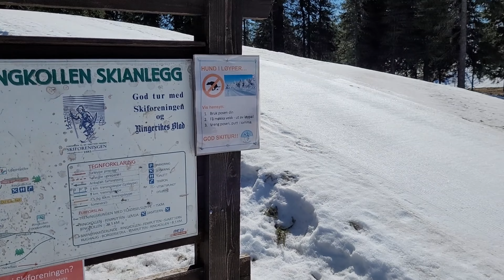Ringkollen april 18 2022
Maybe my last trip on skis up in the local hills (Nordmarka)
this winter. Spring is here, it's nice and warm, the snow is melting,
but the alpine hill up here still has perfect conditions.